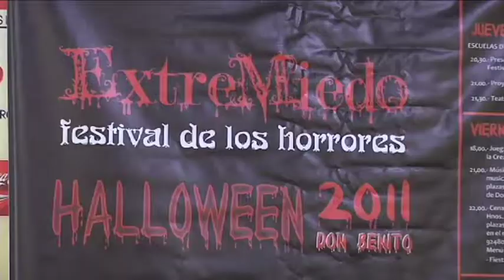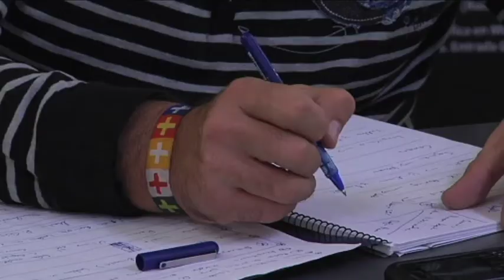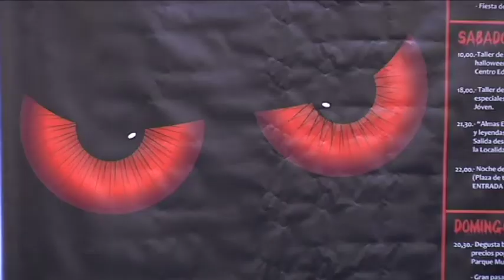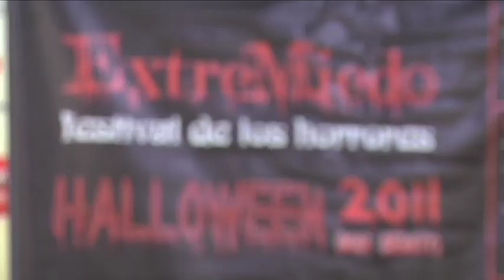El festival de los Horrores, Extremiedo 2011, llega a Don Benito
El concejal de Festejos del Ayto de Don Benito, Ángel Luis Valadés y el presidente de la Asociación Juvenil Achikitu, Ángel Sánchez; han presentado el Festival Extremiedo que tendrá lugar en la ciudad del 27 al 30 de octubre.
Desde la Asoc. Achikitu están muy agradecidos por el trabajo por parte de los 200 voluntarios que están colaborando y del Ayto de la ciudad y de las diferentes asociaciones no solo de Don Benito.

El presidente de Achikitu nos comenta las actividades que van a llevar a cabo.
El sábado habrá diferentes actividades dedicadas a los más pequeños, y por la noche se hará una ruta por el castillo de Medellín.
Asegura que el plato fuerte será el domingo y el lunes, donde se harán diferentes actividades en el Parque Tierno Galván.
Desde el viernes 21 de octubre habrá mesas informativas en la plaza de España para proporcionar información y el programa del festival a todo el que quiera participar.
*k30donbenito* *ayuntamiento* *sociedad* *varios*